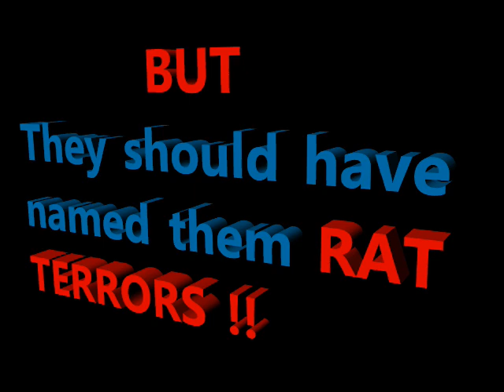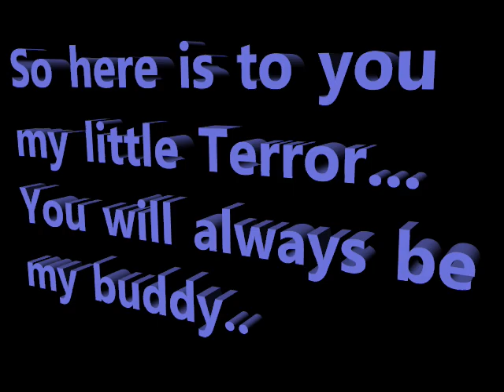Rat Terrier Love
Here is a fun video of our puppy.  Can you tell we love this dog.  He is one of the smartest dogs we have had.  Yes a little demanding but just a ton of fun.  He sleeps like a cat and loves to share your dinner.  He will only eat eggs if it has American cheese on them or plain with Mrs. Dash seasoning.  He was named after a boy that Leah had a crush on.  Kind of funny now... I compiled a bunch of low quality cell phone video and pictures.  I just needed a fun simple video to make.  Hope yah like it.